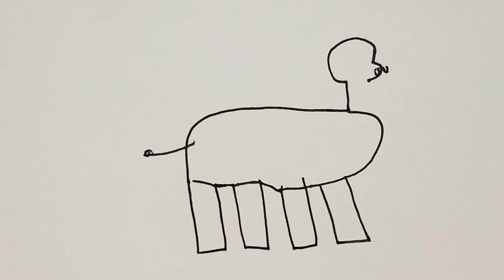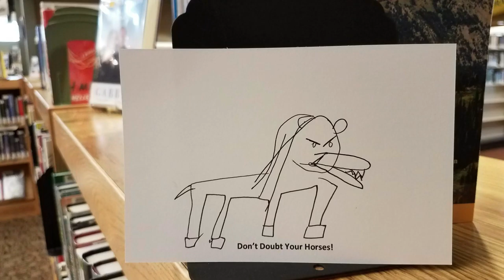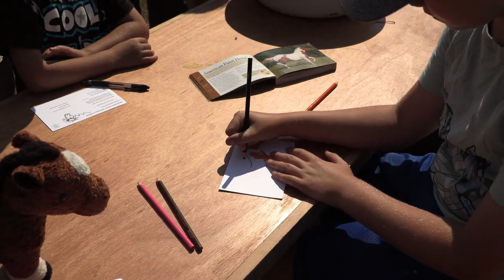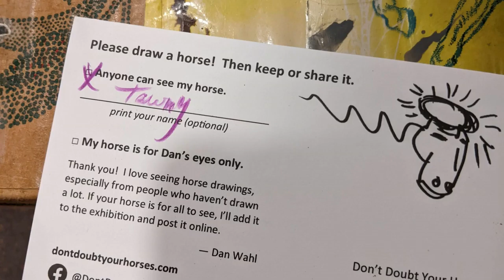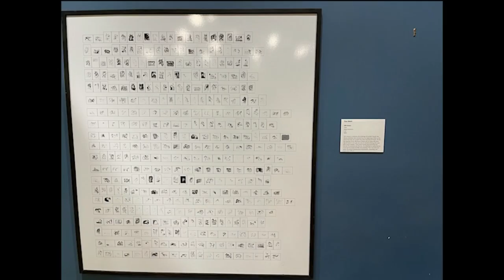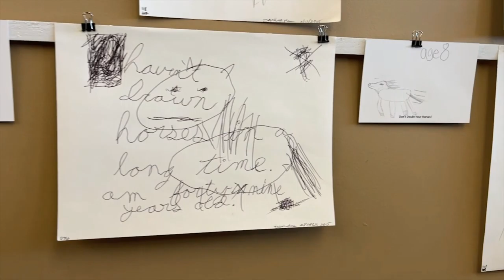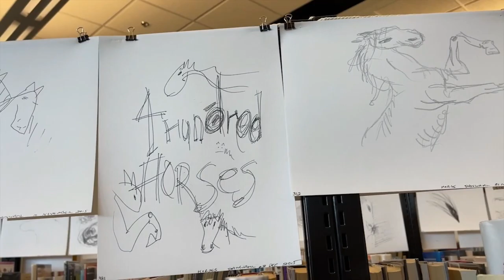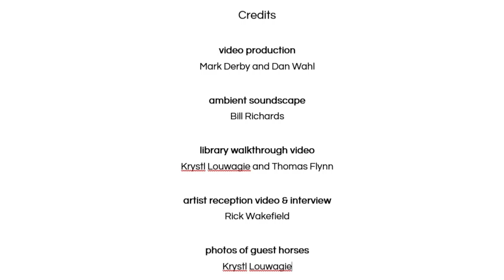Don't Doubt Your Horses - about the project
"Could you please draw me a horse?" This is the guiding question of the Don't Doubt Your Horses project.

CREDITS

video production
Mark Derby and Dan Wahl

ambient soundscape
Bill Richards

library walkthrough video
Krystl Louwagie and Thomas Flynn

artist reception video & interview
Rick Wakefield

photos of guest horses
Krystl Louwagie

families
Kari Dahl Condezo with Isabel, Cole, and Sadie
Kari Kidman with Rhett, Brooks, and Brody

special thanks
   to Nicole DeBoer, Director of the Southwest Minnesota Arts Council. She's handing out popsicles at the opening reception on 27 July 2022,
   and to Paula Nemes, Public Service Manager of the Marshall-Lyon County Library. She's holding a horseshoe at the reception which was also the library's summer reading celebration.
   Paula and Nicole were instrumental in bringing the library and the arts council together for the first time in a partnership to share art with the public. You guys rock!
   Peace,
   Dan